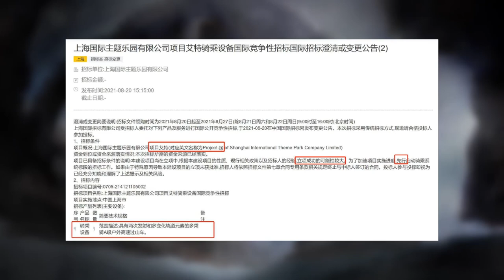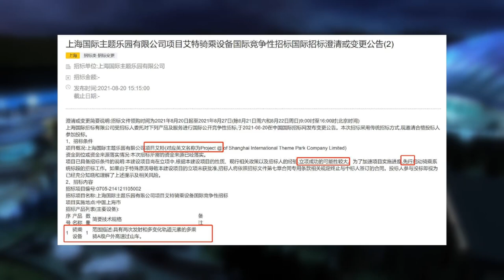Shanghai Disneyland Seems To Have Filed Permits For A "High-Speed Outdoor Rollercoaster" To Be Built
On this episode of Theme Park Newsroom, I'll be sharing new information around Shanghai Disneyland wanting a new "high-speed outdoor rollercoaster" for the theme park.

Intro: 0:00
Facts and Stats: 1:13
My Thoughts: 2:38
Outro: 6:14